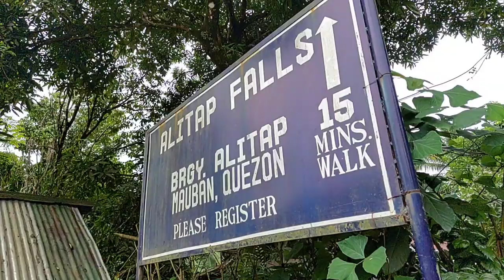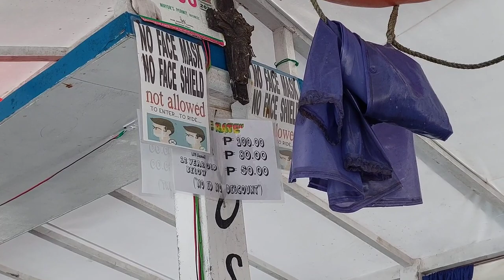3 days 2 nights in Mauban Quezon | Aliw Falls, Alitap Falls, Dahoyhoy Falls, and Cagbalete Island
Eto na po ang Season 2 ng aking TravelVlogs, Hindi lang to Road Vlogs, nilalagyan ko din ng Fishing vlog para mas lalong unique at hindi mag mukang gaya-gaya. No more dead air and now more motivational na for sure makaka connect ka.

Main Camera: Samsung Galaxy A52s 5G
Helmet camera: SJ cam M20
Back up Camera SJ cam M20 Mod
Navigating tools: Oppo A53 & Google Map
Transportation: Bajaj CT100 2018
Helmet: Spyder Recon 2 Shutter
Apparels: Komine Armor jacket

All musics are from Kinemaster music shop

My target tourist spot is
River
Beach
Campsite
Waterfalls
Mountains
Fishing spot
Heritage site

Mga probinsya na napuntahan kona:
Ilocos Sur
La Union
Benguet
Ifugao
Pangasinan
Tarlac
Nueva ecija
Aurora
Pampanga
Bataan
Zambales
Bulacan
NCR
Rizal
Cavite
Batangas
Laguna
Quezon

This YouTube channel is about Fishing and Travel adventure with touch of cinematic videography.

Transportation: Bajaj CT100, NMAX, Toyota Vios and MTB.
Action camera: SJ Cam M20
Cellphone camera: Samsung A7 2018
Editing App: KINEMASTER and Capcut

Random names of Fish in the PHILIPPINES:

Alakaak Tuel, Balat, Dulama Croaker
Alumahan, Tuna, Tambacol, Tangigi, Tanigi.
Long-jawed Mackerel
Apahap
Katuyot, Matang-pusa, Mangagat.
Sea bass; bulgan (Negros); Barramundi (Australia)
Asohos
Whiting
Bakoko
 Sea bream, reddish variety or sweet lips; related to snapper, with a smaller mouth; passed off as grouper (lapu-lapu)
Bañgus   Milkfish
Betilya
Emperor fish, white snapper (passed off as maya-maya)
Biloan
Lattice monocle bream
Bisugo
Threadfin bream
Blue marlin Royal blue marlin Swordfish (billfish)
Chabita Hiwas, Isabita, Bilong-bilong, Tahas Moonfish
Dagum-dagum Kabayo-kabayohan Seahorse.
Dalag: Mud fish.
Dalagang bukid Lapas, Morong, Boyoyod Yellow tail fusilier
Danggit
Rabbit fish with white dots
Dapa
Indian halibut, Tongue sole, Flounder
Dilis Bulinau, Silag, Bombra, Sibuyan Anchovy
Dorado Kabayo Mahi-mahi, Dolphin fish
Duhol
Sea snake
Espada
Beltfish
Galunggong

Hard-tail mackerel (galunggong babae); Round scad (galunggong lalaki), Muro-aji (Japan)
Gindara

  Oil fish (escolar); two types: smooth-skinned and rough-skinned, the latter with a higher oil content; for both, servings of more than 6 oz or 150 g may cause bothersome loose oily stools, for which it has been referred to as "xenical' fish. A good "colon-cleansing" fish, but a traveler's nightmare, a fish to avoid if travel is contemplated in a day or two.
Hasa-hasa   Short-bodied mackerel
Haol-haol Bilis, Tamban-tuloy Sardines
Hito   Catfish
Isdang lawin
Flying fish
Japayuki
Mackerel
Kanduli
Salmon catfish
Labahita Mangadlit, Isdang ilog, Pulang ikog Surgeon fish or unicorn fish
Lapu-lapu Bato-bato, Kulapo, Kakab Grouper
Loro|

  Parrot fish, brightly colored with beak-shaped mouth
Malasugui   Black or white marlin
Maming   Wrasse
Matang baka   Purse-eyed scad
Matang-dagat   Tilefish
Matumbok   Sailfish
Maya-maya Bambangon, Matangal, Alsis Red snapper
Pagi Manta Sting ray
Palos   Eel
Pampano Apahan, Damis lawin, Pulang buntot Pomfret, silver or black
Pla-pla   Tilapia bigger than 1 kg
Sapsap Hiwas, Laway-laway Small flat fish, Ponyfish
Salay-salay Apahay Scad
Sinarapan

  Mistichthys Luzonensi, world's smallest edible fish
Talakitok Maliputo Trevally, Jack, Cavalla
Tambakol Tulingan, Barilis, Talingay Skipjack tuna
Tamban   Sardinella
Tanguingue

Tangi, Tanige

Spanish mackerel; kingfish (U.S.); a bigger variety is called wahoo.
Tawilis   Herring (found only in Taal Lake)